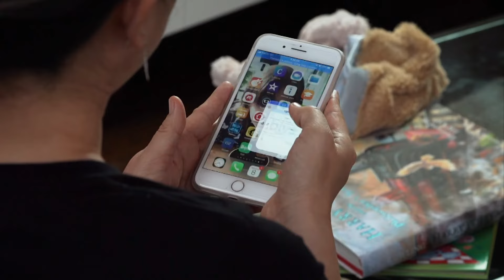Get to know the stories behind the healing hands. | Blys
Blys brings the best massage practitioners in the world right to your doorstep. 🙌🌏

Learn a little more about the real therapists we work with – just 3 of 750 who are loving Blys and spreading wellness. ❤️💆‍♀️

A Blys massage therapist is so much more than the person who comes to help you relax you after a long day. Each and every therapist on the Blys platform is individual and have their own stories to tell.